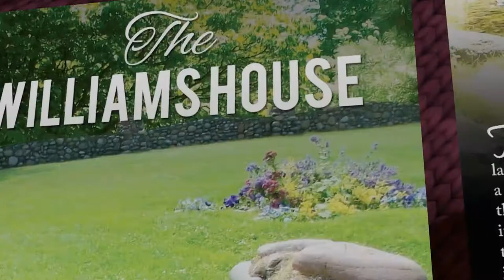The Williams House Book Trailer #1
Purchase the Williams House

This is a story about eight children whose names are Lilly, Ann, Will, Johnathon, Timothy, Margaret, Susan, and Maria. They live in a very large and mysterious house where they have all sorts of adventures. It is a stone house on an old country lane, and it is not only the place where they explore, imagine, tell stories, sing, and play musical instruments, but it is also the place where they do school and study, and so you see, between the work and play, they became very familiar with the house indeed. Yet it never ceases to surprise them, how it can look in the moonlight, or on a rainy day, or with morning beams of sunlight flowing through its windows. Join them in the attic for a story on a stormy night, or find them in a park on a summer afternoon with the warm wind in their faces, or see them bent over candles as they look at old rooms and dusty shelves.

Friends of theirs are the Bentley family, who are allowed a peek into many of their family adventures. Find them all listening to birds sing while they look for buried treasure, or listening to bassets howl on an autumn night. Though there is a sad moment between them, it is also strangely filled with joy and contentment, as those who are filled with light cannot be anything else.

Perhaps the most exciting moment of all is when the Williams’ children find something on the basement landing of their home. The basement is not a place they are allowed to go to often, and the children have called it the cellar among their whispered stories, yet the discovery makes the cellar stairs a more easily traveled lane. . .

Special thanks:
Some sounds and part of the music composition from Zapsplat.com.

Also used my own sound library and Irish low whistle.

Thanks to Melissa, Miriam, Hope, and Lydia Reynolds who did voice acting/starred in the production! (. . .I was in the trailer also, but that's not important.)

Virtual sets created using Blender. Live elements I filmed myself. All created using open source software. A special shout out of thanks to BlenderKit, a great asset library that gave me a good jumping off point for material/object modifications.